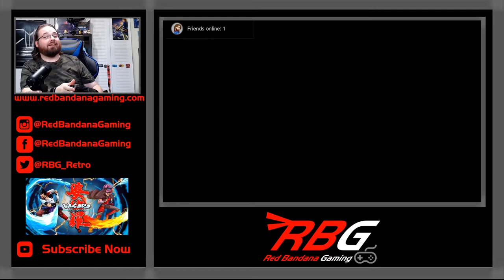Vasara Collection on Nintendo Switch - Red Bandana Gaming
Thanks to RGT85, Logan picked up this game and now he's showing it for you and the game is Vasara Collection for Nintendo Switch.
and pick up some awesome gaming merch.